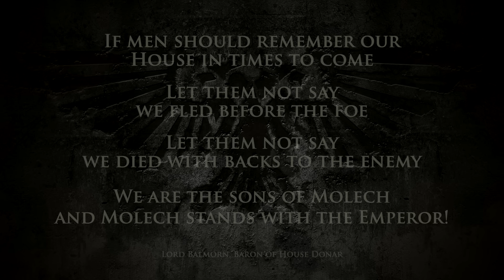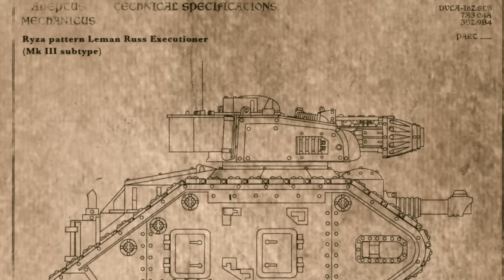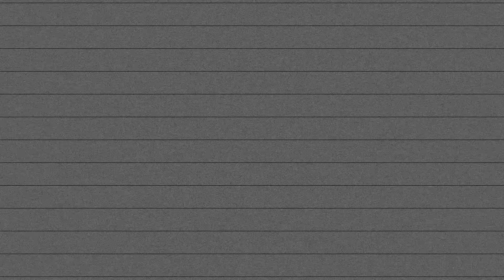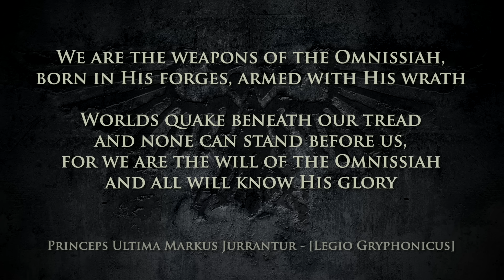40K - THE TITANIC DOOM OF MOLECH | Warhammer 40,000 Lore/History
Timestamps:
0:00 Intro
0:54 The Spark
3:20  One World Among so Many
11:10 Gods of War
16:13 The Course is Set
18:23 Titanfall
31:27 Lupercalia
38:29 Titanic Slaughter
46:48 A Doomed World
50:13 Outro